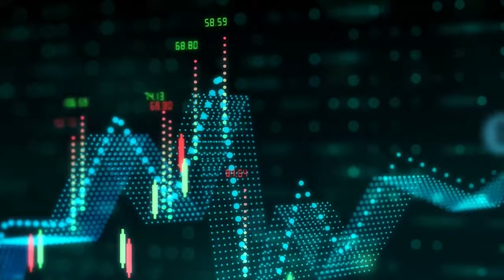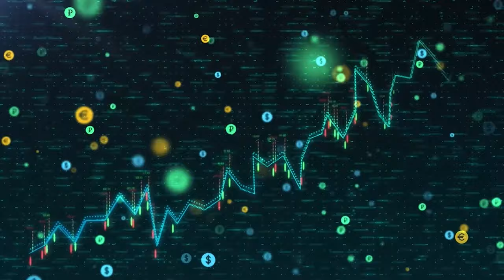2024 Budget Statement, what should Zimbabwe expect?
Economist Zack Murerwa discusses the upcoming 2024 Budget Statement with Economics 101 Anchor, Curtly Gwindi.